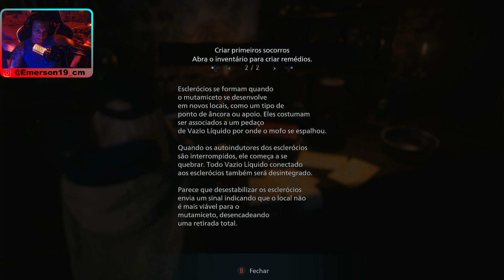resident evil village - dlc rose - parte 1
EAI PESSOAL TUDO BEM GODA AQUI PRA MAIS UMA LIVE BORA JOGAR AI O QUE TIVER PRA HJ CACHORRO SO BORA

FORTALECE LA NO TIKTOK E

 VLW PESSOA LIVE TODOS OS DIAS VARIOS JOGOS DIFERENTES TAMO JUNTO